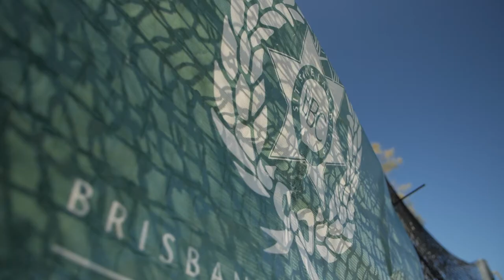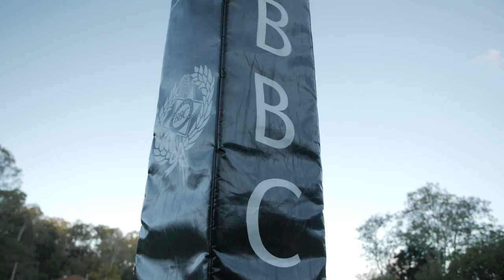The Season 8 - Return to BBC - Part 5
The week after the Nudgee triumph, the BBC team has to refocus its efforts on the impending game against Brisbane State High. With one hand on the premiership trophy, the coaching group remind the players of the importance of finishing the season strong. Meanwhile, a key playmaker has a race against time to pass a fitness test for the final game of the year.

The Season by Onion TV